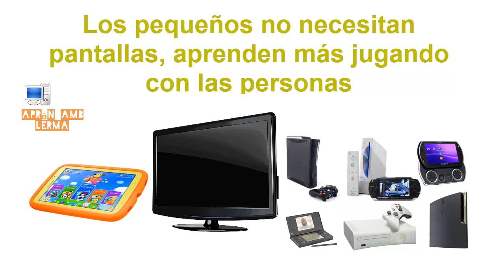Los pequeños no necesitan pantallas, aprenden más jugando con las personas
Ver anuncio de 5 segundos y saltar la publicidad para apoyar al canal. Cuando saltes la publicidad, irás a todos los vídeos que tengo publicados en el canal. Gracias